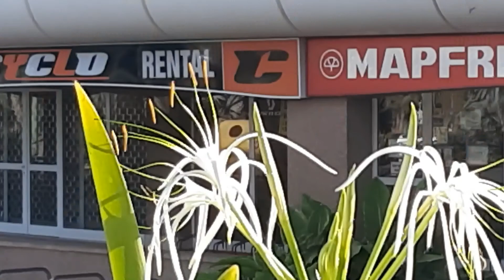У природы нет плохой одежды. Islas Canarias